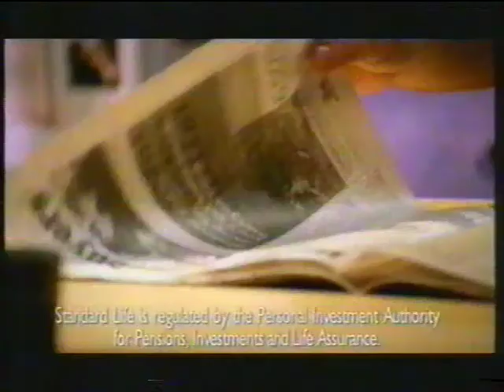Standard Life advert - Broadcast 26th September 1999 (UK)